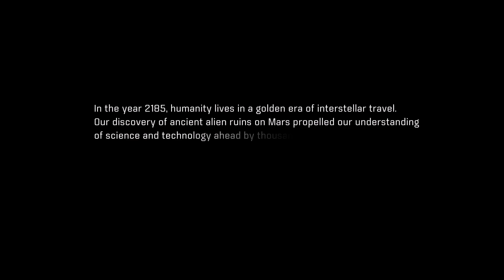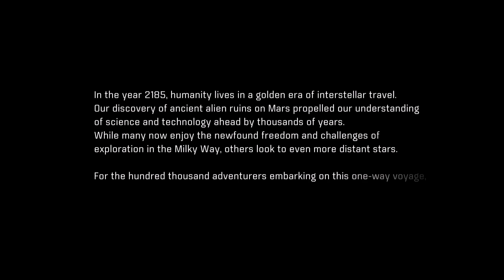Shiv Plays - Mass Effect Andromeda - Episode 1 - RIP Trayvon